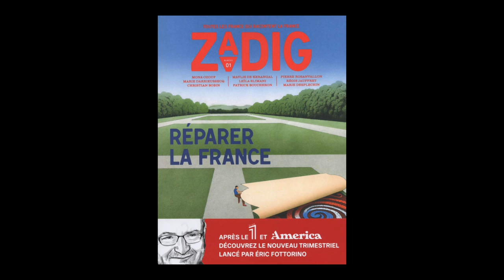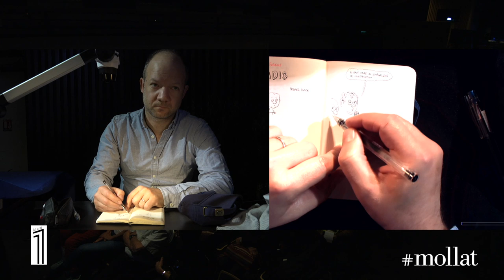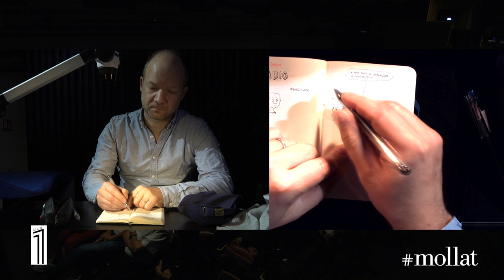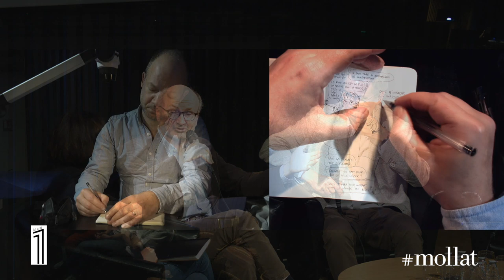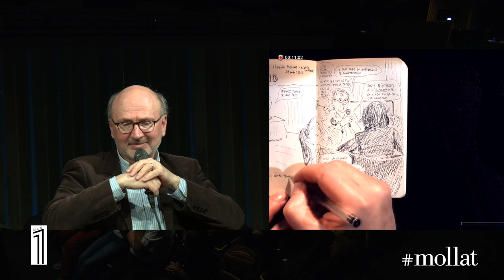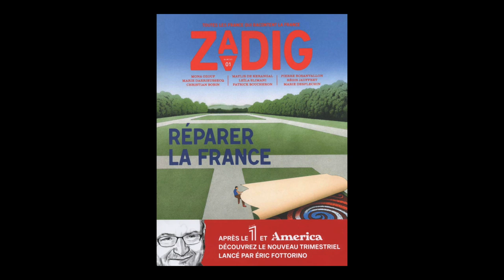Zadig - Nouveau trimestriel de la Revue N°1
Présentation par Eric Fottorino, François Vey et Mathieu Sapin.
Entretien avec Sylvie Hazebroucq.